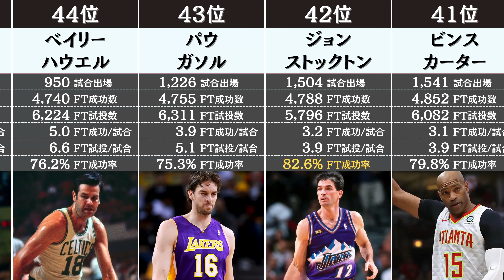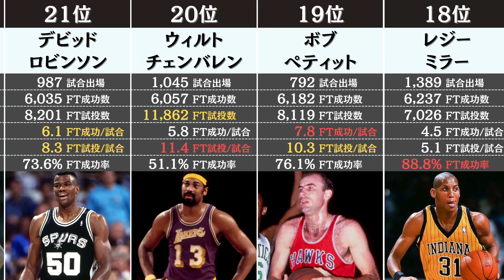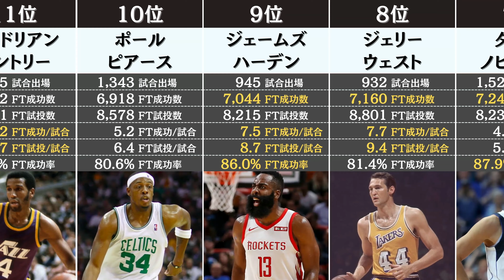NBA通算フリースロー成功数 歴代ベスト50 | NBAランキング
NBAの通算フリースロー成功数の歴代ベスト50のランキングをご紹介します。これは2022年シーズン終了時点のデータです。

データ参照：Basketball Reference